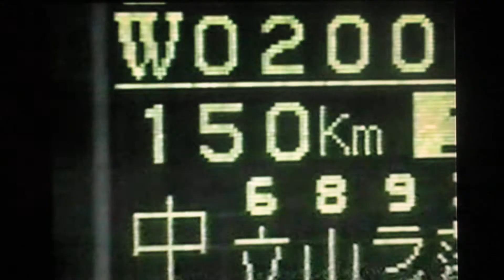1991中日ドラゴンズ好調の要因